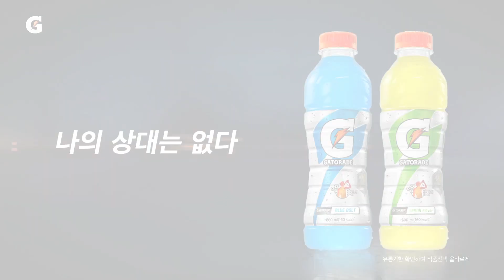[하나원큐 K리그2 2021] 10라운드 골모음 | ALL GOALS of K LEAGUE 2 R10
금일 개최 예정이었던 K리그2 R10 충남아산vs안산의 경기는 연기되었습니다.

0:00 Intro
0:03 대전vs전남 박진섭
0:41 대전vs전남 장순혁
1:12 김천vs부산 조규성
2:19 서울Evs경남 고경민
3:12 서울Evs경남 한의권
4:02 안양vs부천 닐손주니어
5:04 안양vs부천 조나탄